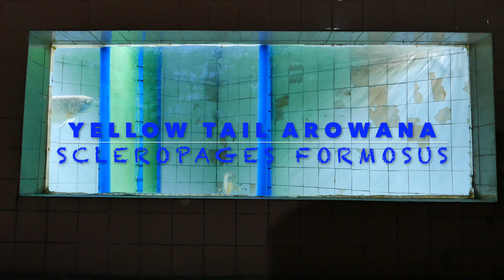RTG/Yellowtail/Malaysian Arowana & All Of My Catfish!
Malaysian Gold Arowana
  Common Names: asian arowana, bonytongue fish, dragon fish
  Scientific Name: Scleropages formosus
  Family: Osteoglossidae
  Class: Actinopterygil
  Length: 21"
  Age: 32 Years Old
Gold (Yellow Tail) Arowana
  Class: Actinopterygil
  Family: Osteoglossidae
  Length: 19"
  Age: 10 Years Old
Red Tail Gold Arowana
  Class: Actinopterygil
  Family: Osteoglossidae
  Length: 17"
Triangular Pond Tank: 42" high x 130" width x 90" side = approx. 800 US Gallon
Filter: Box filter powered by 2 x Rio 1100 Submersible Pumps
Powerheads: 2 x Rio-1700 Submersible Pumps
Lighting: 2 x 22.5 Watts Aqua Zonic LED-AL202-145CM LED lights

Perruno Catfish
  Common Name: leopard catfish
  Scientific Name: Perrunichthys perruno
  Class: Actinopterygii
  Family: Pimelodidae
  Length: 14"
  Age: 2 Years Old
Giraffe Nosed Catfish
  Common Names: giraffe catfish
  Scientific Name: Auchenoglanis occidentalis
  Family: Claroteidae
  Class: Actinopterygii
  Length: 9"
  Age: 1 Year Old
Ripsaw Catfish
  Common Names: black talking catfish, razorback catfish, mother of      snails, black doradid, cuiu cuiu
  Scientific Name: Oxydoras niger
  Class: Actinopterygii
  Family: Doradidae
  Length: 6"
Featherfin Squeaker
  Common Names: synodontis eupterus, featherfin synodontis
  Scientific Name: synodontis eupterus
  Family: Mochokidae
  Class: Actinopterygii
  Length: 5"
  Age: 6 Months Old
Synodontis Decorus
  Common Names: clown catfish, berredtail squeaker, clown squeaker
  Scientific Name: synodontis decorus
  Family: Mochokidae
  Class: Actinopterygii
  Length: 4"

f181 800 catfish .mp4